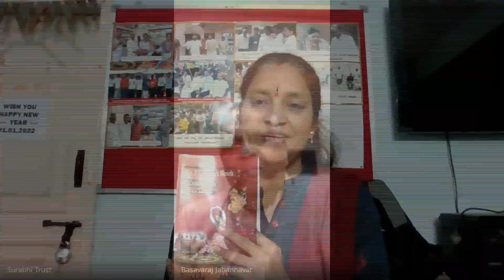Makara Sankranti | Learning Through Entertainment | Dr. B M Jabannavar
Namaste.
Here we are presenting one of the webinars of 'Learning Through Entertainment' , an initiative under Vidya Surabhi.

Speaker of the session -  Dr. B M Jabannavar

Topic: "Makara Sankranti"

Surabhi Trust "Let's Nurture the Deprived to Blossom"